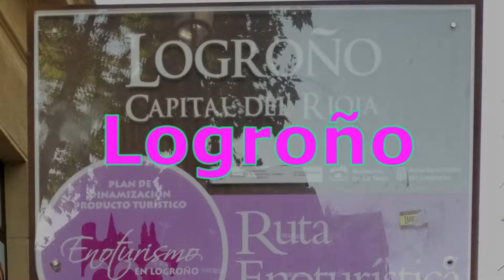Logroño,Capital de rioja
He haciendo la Vídeo el veintitrés julio,dos mil dieciocho.Ahora consiga mi vida de eso momento.